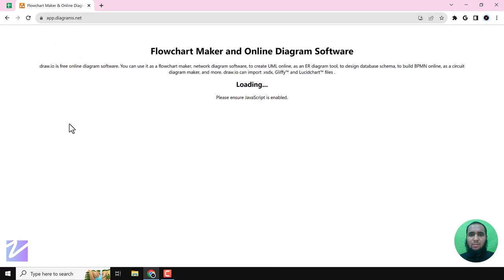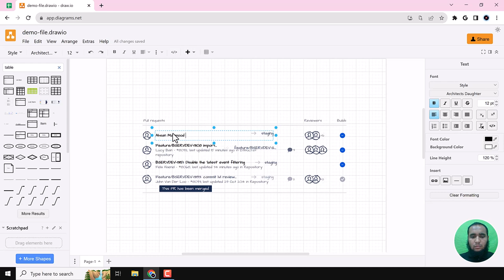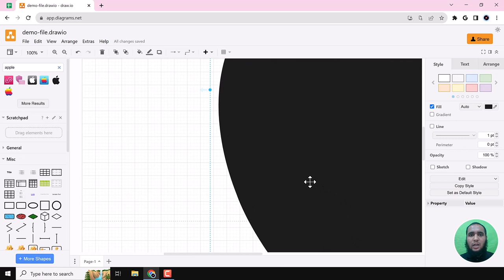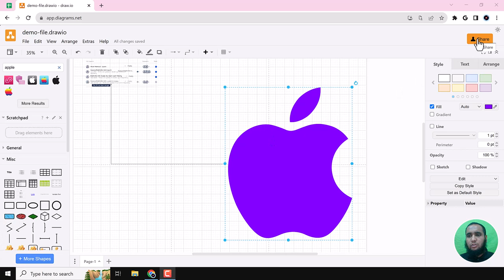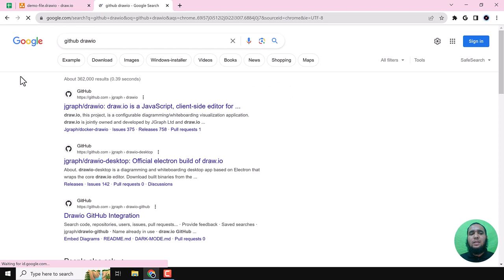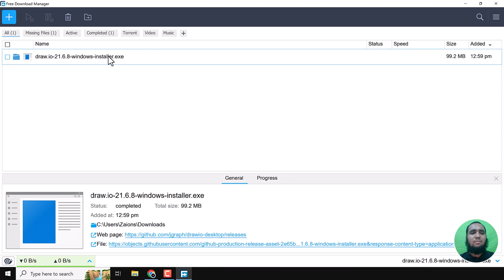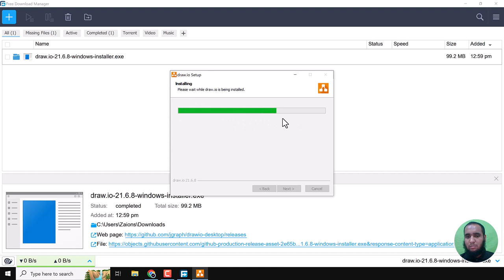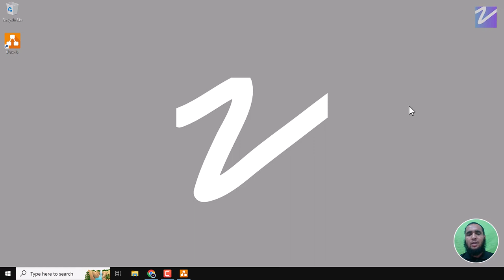Installing and Using Draw.io on Windows: Create Diagrams Like a Pro - Zaions Urdu/Hindi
Hello, Zaions Community! 🌟

Welcome to today's exciting tutorial on Draw.io—a powerful and open-source diagramming tool. Whether you're planning a new project or mapping out a database, Draw.io has got you covered! 🛠️📊

📋 Table of Contents:
Installation Steps: Get Draw.io on your Windows PC.
Using Draw.io: How to create various types of diagrams.
Open Source Benefits: Contribute and use the code available on GitHub.
💻 How to Install Draw.io on Windows
Walk through the simple installation steps to get Draw.io up and running on your Windows PC.

📈 Diagram Creation with Draw.io
Learn how to create intricate diagrams like project plans, database maps, and more!

🌐 The Open Source Advantage
One of the best parts about Draw.io is that it's open-source. That means you can contribute to its code, which is publicly available on GitHub.